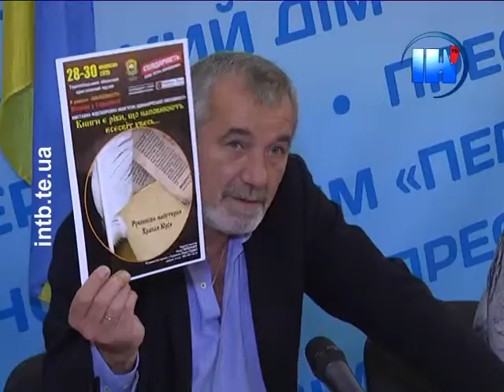28-30 вересня у Тернополі - «Бібліофест»